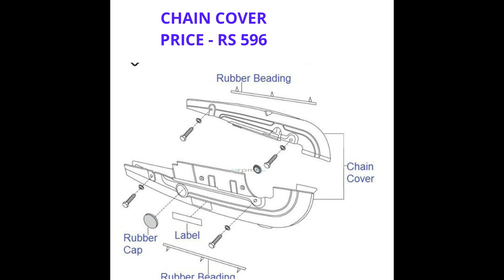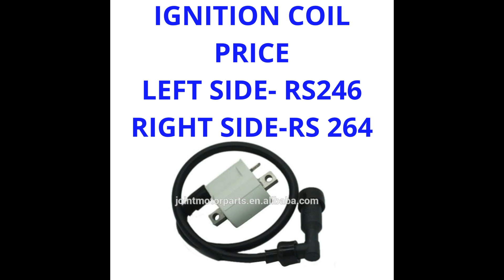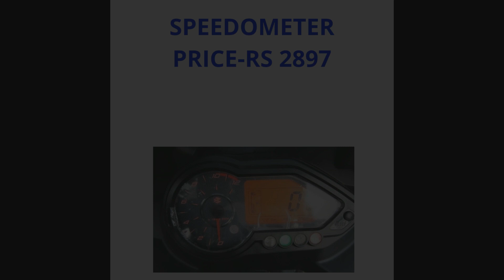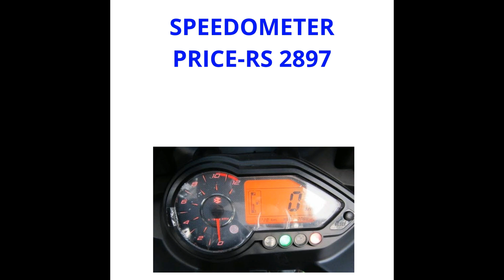PULSAR 150 SPARE PARTS PRICE IN 2021 LATEST